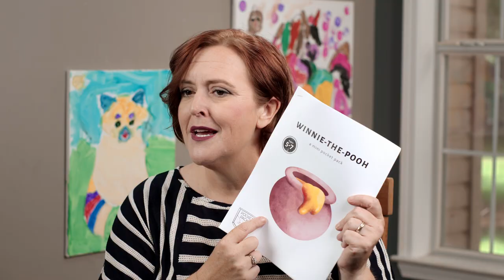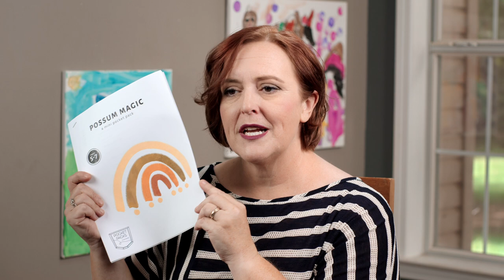Unschooling Kindergarten: Exploring a Different Approach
In this video, we'll be exploring a different approach to kindergarten – unschooling. Unschooling is a homeschooling style that allows kids to explore and learn from their own interests and passions, which can be a great way to keep them engaged and learning.

If you're interested in trying out an unschooling Kindergarten, then be sure to watch this video.

03:21 Have fun!
06:37 Strategies for unschooling kindergarten
09:15 Pocket Packs.

I'm a wife, mother & teacher who also ran an elementary and middle school. My passion is to see children growing up and succeeding in life. On this channel, I want to share what I know about education and raising children as a tool for parents.